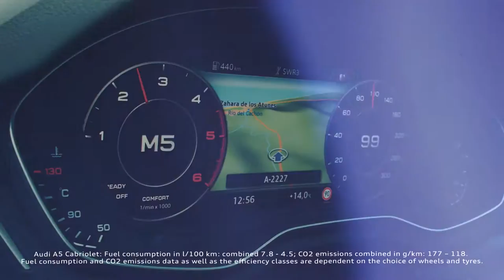Audi Press Trailer: Lineage of the Audi A5 and S5 Cabriolet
Open to intense driving pleasure – the new Audi A5 and S5 Cabriolet

"Adding a touch of sporty elegance to spring - With a newly developed chassis, powerful engines and classic soft top, the Audi A5 Cabriolet combines elegant design, sporty dynamics and exquisite comfort on an all new level. The acoustic convertible top opens and closes fully automatically – at the push of a button – up to a speed of 50 km/h (31.1 mph)."

Video courtesy AUDI AG.